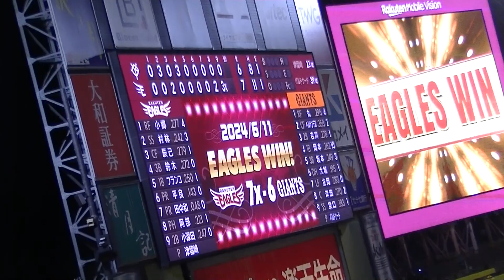令和6年6/11 楽天＆読売巨人 (楽天勝利) 2024年度「日本生命セ・パ交流戦」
開催場所：楽天モバイルパーク